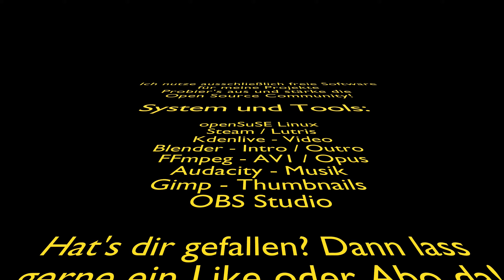Rätsel und ewige Wächter | 170 | Lets Play Pathfinder - WotR ☆AION☆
Wir spielen die Kampagne mit "Lilly", einer *Aldori Schwertfürstin,*  die nach Perfektion strebt...
Wir spielen auf Schwierigkeit *Kern - angepasst* und *Blind*
Viel Spaß!

System:
openSuSE Slowroll
GE-Proton9-x

Steam Startoptionen: gamemoderun %command%